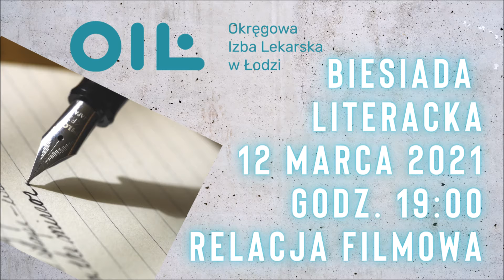XXI Ogólnopolska Biesiada Literacka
Klub Lekarza Okręgowej Izby Lekarskiej w Łodzi zaprasza na retransmisję materiału filmowego z XXI Ogólnopolskiej Biesiady Literackiej OIL w Łodzi, która rozpocznie się 12 marca (w piątek), o godz. 19 na kanale YouTube OIL w Łodzi.

Biesiadzie towarzyszył recital piosenki autorskiej - dr Wandy Rybak.
Akompaniował Sławomir Germaniuk.